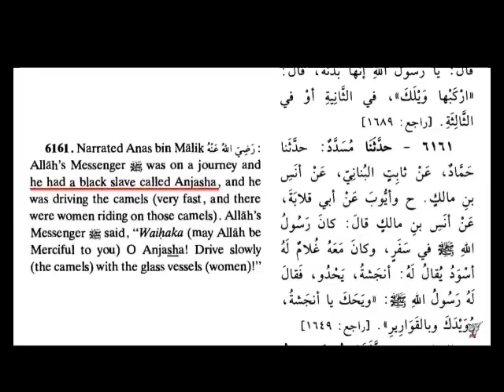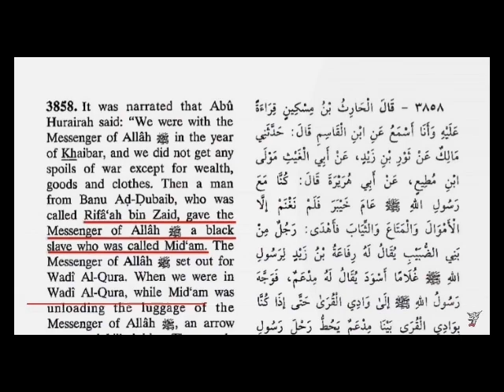This is a short video on slavery in Islam. After that check out @IslamCritiqued for a longer video